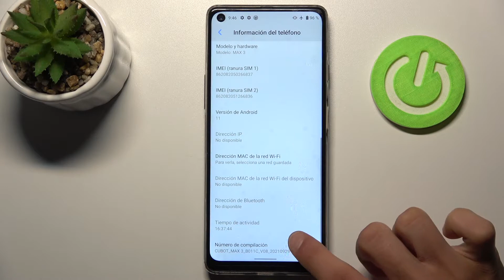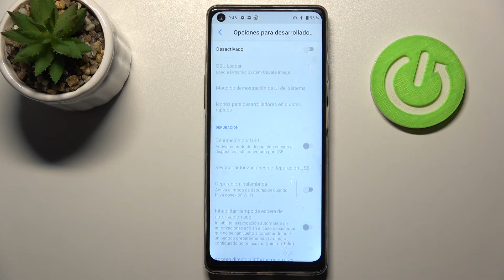Cómo activar opciones para desarrolladores en CUBOT MAX 3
Hoy presentamos un truco interesante para tu Cubot Max 3. En este tutorial explicamos cómo activar opciones para desarrolladores en Cubot Max 3. Si quieres aprender a activar opciones de desarrollador quédate con nosotros y sigue las instrucciones del vídeo.

¿Cómo activar opciones para desarrolladores en el Cubot Max 3? ¿Cómo activar el modo desarrollador en el Cubot Max 3? ¿Cómo activar el desarrollador en el Cubot Max 3? ¿Cómo desactivar opciones de desarrollador en el Cubot Max 3? ¿Para qué sirven opciones de desarrollador en el Cubot Max 3?